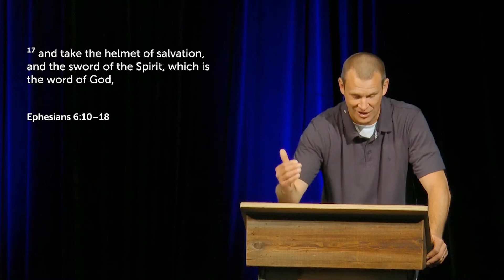Guarding Our Hearts from Sin: Proverbs 4.20-27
Taking words of wisdom into our hearts is vital. Words that we bring into our minds, the words we believe and entertain, all shape how we react and act in this life, and words of wisdom are like a wall of defense to protect us from going astray into sin. The wrong types of words we allow in, however, can serve as a breach in the wall. In this sermon, Pastor Casey walks us through many great truths that help keep us focused in on the promises of God and help us keep our eyes on our Savior. It is these truths that are stored in our hearts that keep us from sinning against our God.